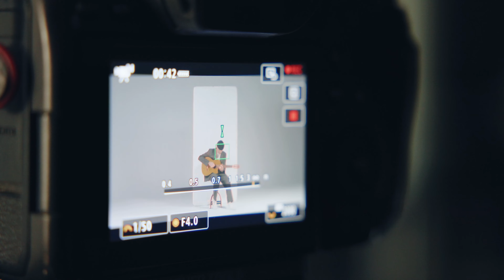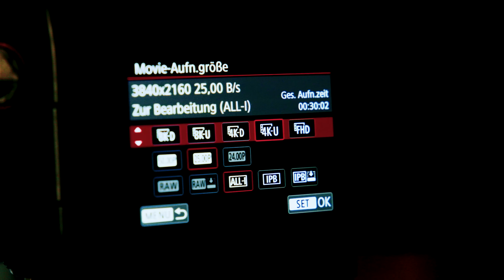EOS R System: Das Equipment zum Filmen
Du bist professioneller Fotograf und suchst den Einstieg in das Thema Video? Die vierteilige Serie der Canon Academy zum Thema hybride Content-Produktion zeigt, worauf es bei den ersten Schritten ankommt.
Im zweiten Teil der Serie erklärt der Musikfoto- und Videograf Christoph Eisenmenger, genannt Titus, wie er seine EOS R5 einsetzt. Er ist vor drei Jahren auf das hybride EOS R Kamerasystem umgestiegen, mit dem er professionelle Fotos und Videos produzieren kann. An der EOS R5 schätzt er die Kompaktheit und die Qualität sowie die kreative Freiheit, die ihm die Video-Features wie Zeitlupe, die Aufnahme mit Canon Log und die Bildstabilisierung ermöglichen. Das RF 24-105mm F2.8 L IS USM Z nutzt er als hybrid konzipiertes Objektiv für Fotos und Videos. Das wichtigste Zubehör für Titus sind variable ND-Filter für die Belichtungssteuerung, genügend Akkus und eine externe Stromversorgung für die Kamera sowie ein Lavalier-Mikrofon für den professionellen Ton. Wenn du dieses Video hilfreich findest, schau dir auch die weiteren Teile der Serie an.